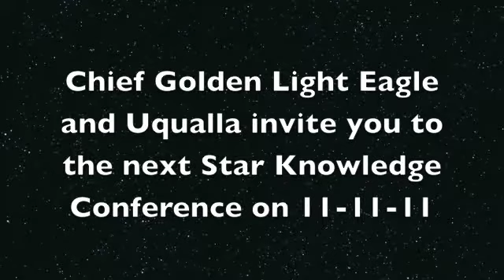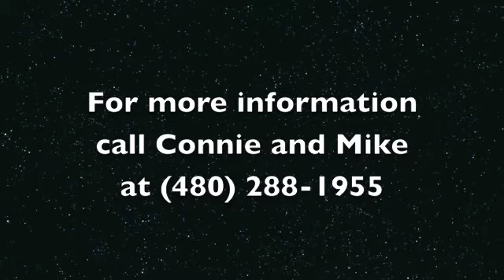11:11:11 Chief and Uqualla Invite You to the Next Star Knowledge Gathering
Chief Golden Light Eagle invite you to join the StarFamily in Collinsville Illinois on November 11, 2011 for the next Star Knowledge Conference.